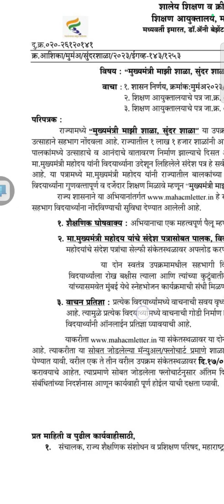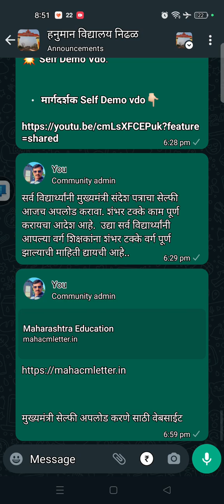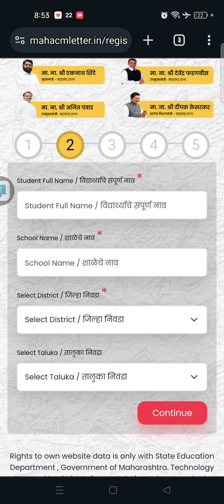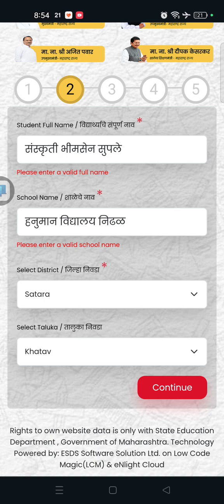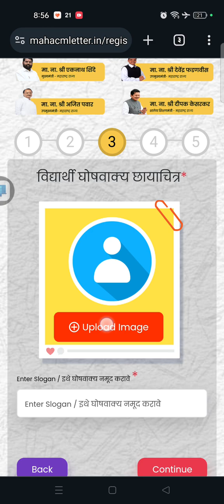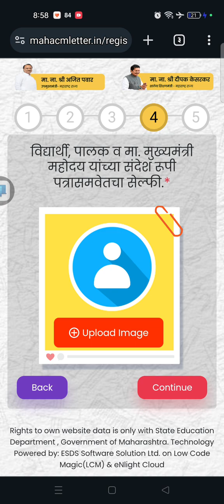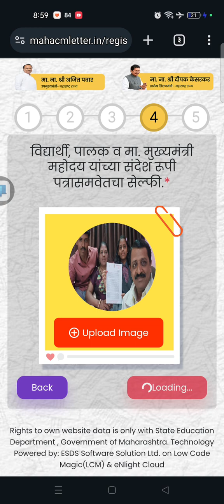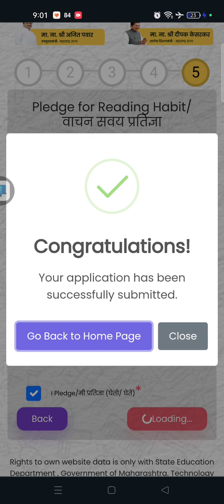मुख्यमंत्री माझी शाळा सुंदर शाळा सेल्फी अपलोड करणे